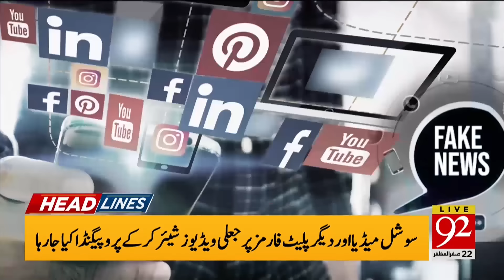Ali Amin Gandapur in Action | KP Cabinet Meeting in Islamabad | News Headlines 12 pM | 92NewsHD